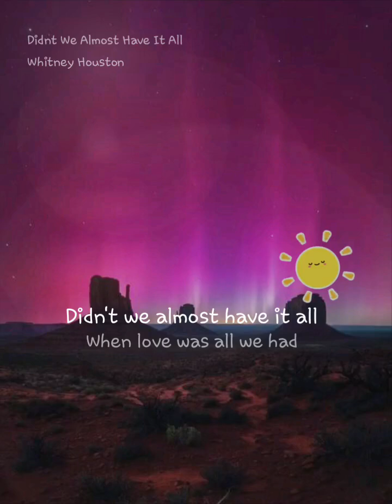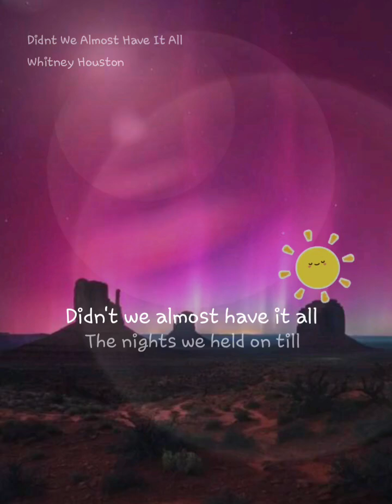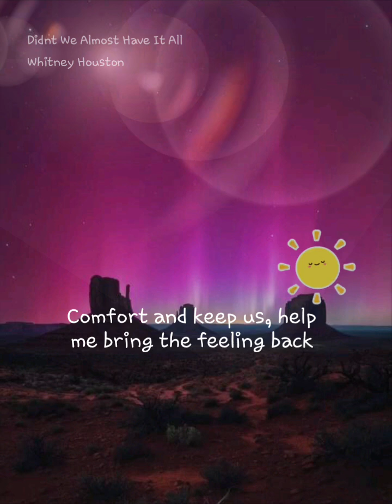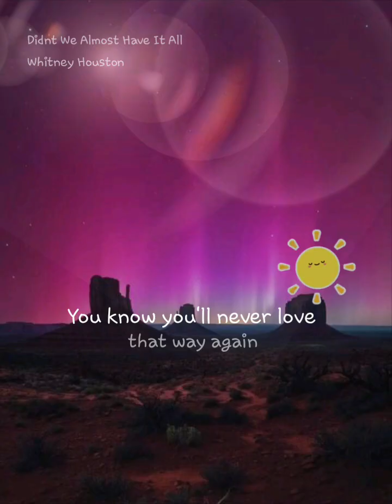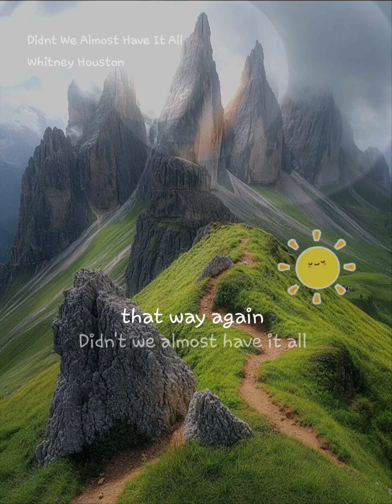Didn't We Almost Have It All cover of the Whitney Houston classic for an A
all rights and copyrights belong to Ms Whitney Houston and her descended family

Didnt We Almost Have It All#StarMakerListen to 'Didnt We Almost Have It All' I sang! (StarMaker, free online karaoke)